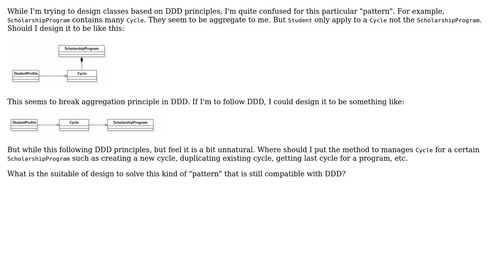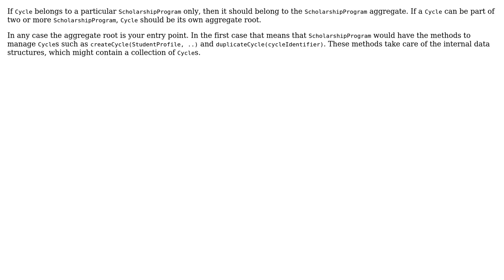Software Engineering: Is is ok to refer to object owned by root aggregate directly in this case?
With thanks & praise to God, and with thanks to the many people who have made this project possible! | Content (except music & images) licensed under CC BY-SA | Music | Images & others | With thanks to user Markus Pscheidt user DarkVenture and the Stack Exchange Network Trademarks are property of their respective owners. You are responsible for your own actions.